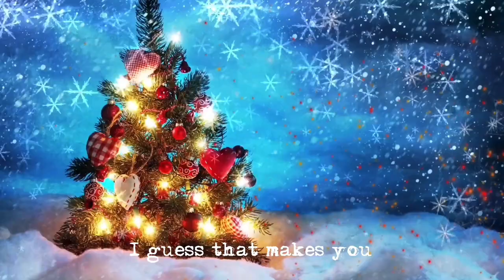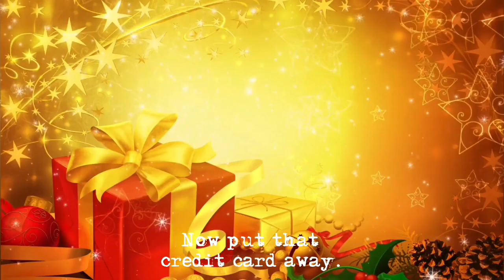That Christmas Song (bad language version) - original music by SGXPERIMENT.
Delightful original Christmas song by Steve to warm the cockles of your heart.
Or possibly not.